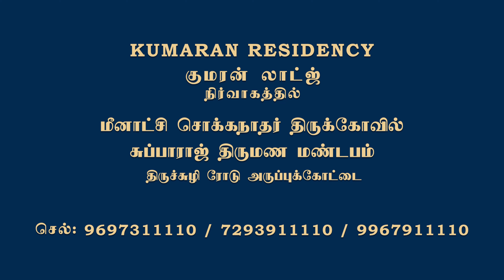Subbaraj Kalyana Mandapam, Aruppukottai - by Kumaran Residency